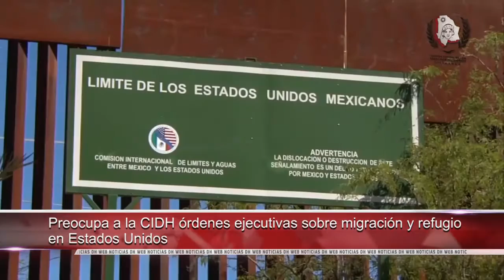Hay 6 mil personas damnificadas tras 148 incendios forestales en Chile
- Preocupa a la CIDH órdenes ejecutivas sobre migración y refugio en EE.UU.

- Llegaron los primeros guerrilleros de las FARC a puntos de dejación de armas en Colombia